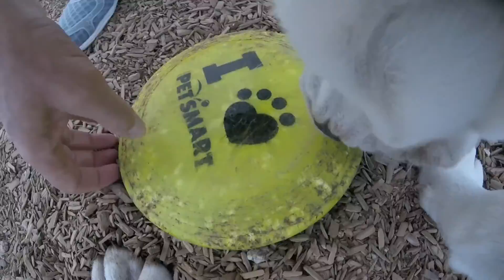Gopro: A Day In The Life Of Grit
GRIT is Sport Systems CHO... Chief Happiness Officer! He is also just one of our shop dogs who help bring a chill atmosphere behind the scenes at Sport Systems. Here GRIT demonstrates the superior quality of GoPro's FETCH Dog Harness.

Block B - Jackpot (instrumental version)